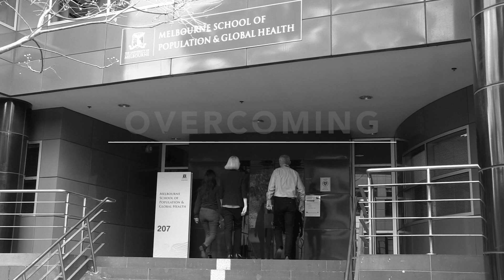Overcoming Multiple Sclerosis - Dr Keryn Taylor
In this video, Dr Keryn Taylor (Research Fellow, The University of Melbourne) discusses the lifestyle modification retreats that she facilitates as part of the OMS program.  These retreats help provide information about lifestyle changes that people with MS can make to help manage their symptoms.